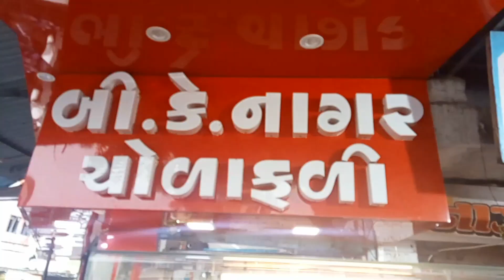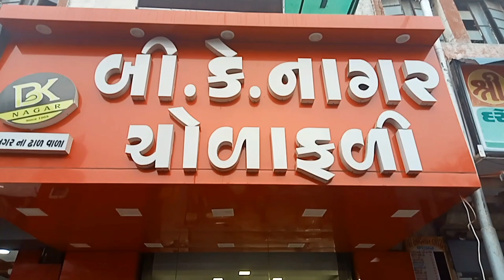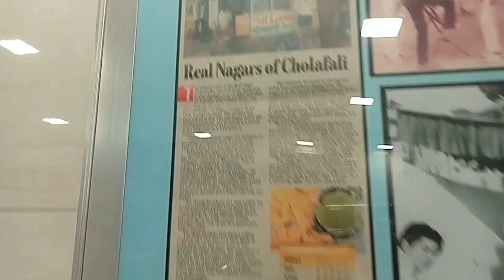famous B K Nagar Cholafli Paldi Ahmedabad Gujarat